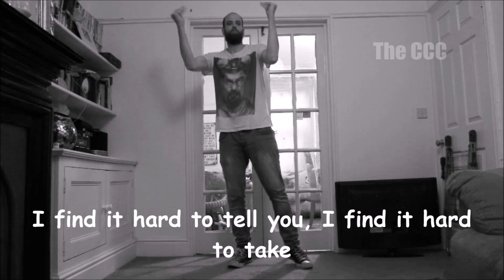Callum's Corner sings All Around Me Are Familiar Faces (Mad World)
I'm quite proud of this. The video that I took Cal singing from will be uploaded later this week.